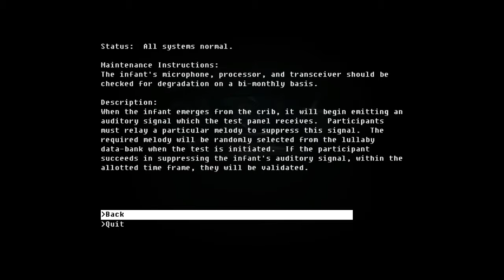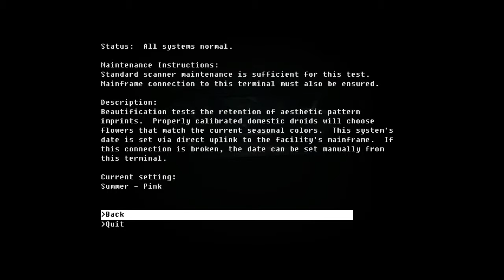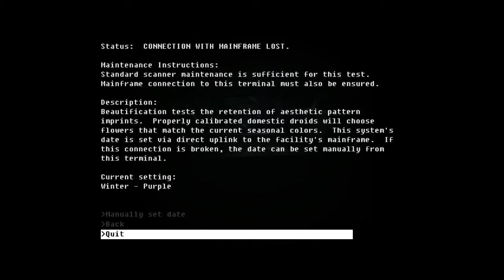The Fall - Let's Play Ep 5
This is a Let's Play of the Kickstarter Game The Fall.

Join me as we travel through this future world where an AI inhabits your life suit.  This descent into the logical madness of a computer's mind is waiting for you!  Come with me!